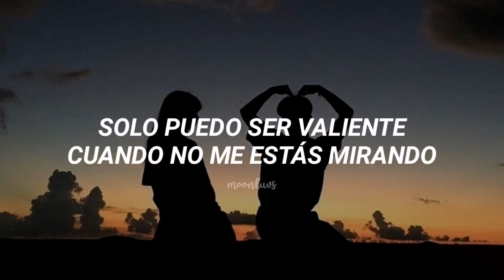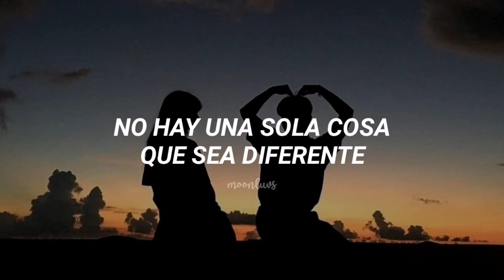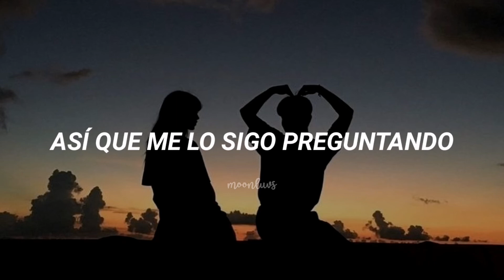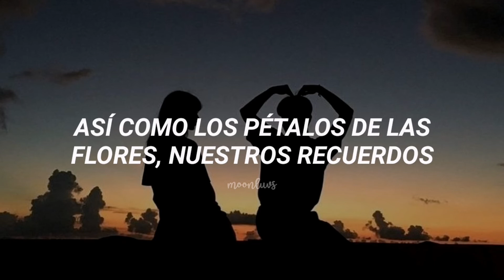SEVENTEEN - THINKIN' ABOUT YOU // Sub Español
_❳ ⇀ You're my world - ASTRO

01:08 ⬤ 04:05

✧ Si me quieres pedir que traduzca una canción, puedes hacerlo en donde desees, ya sea en mi instagram, en los comentarios de cualquier video, en una publicación, etc. Pero a veces tengo mucho trabajo asi que no les asguro que haré la traducción de lo que me pidan pronto. Sin embargo eso lo aclararé en cada caso con cada uno de ustedes, ya que dependerá de en que momento me lo pidan, de si tengo trabajo o no.

All Rights administered by PLEDIS Entertaiment